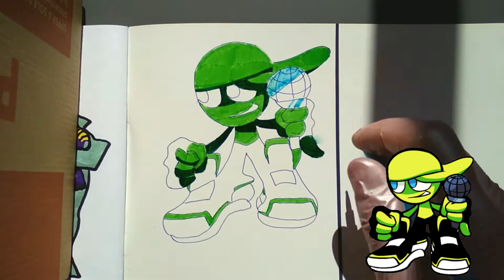Drawing FNF / Ritz / Dad / Beta Boyfriend / Selever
Hi everyone! Today I'm gonna show a few new FNF characters